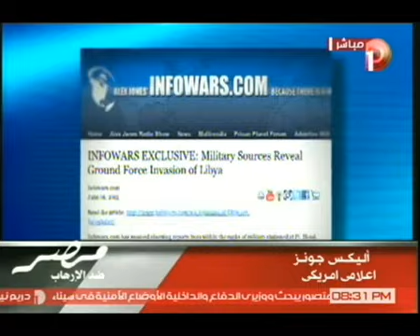تغطية قنوات دريم للأحداث يوم 19/8/2013 الجزء الخامس - مصر ضد الإرهاب